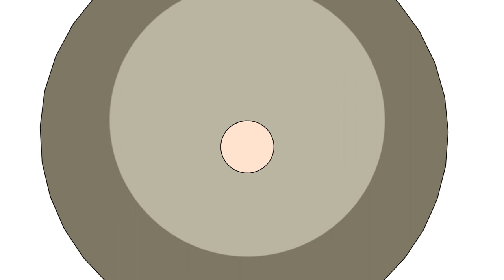ROBERTO - GOMORRA IL FILM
Tutte le scene di Roberto (Carmine Paternoster) dal film Gomorra

Miniatura: Luigi Addate